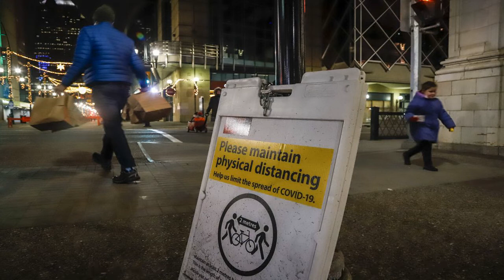✅ Alberta nixes further easing of COVID-19 health rules, blames federal government